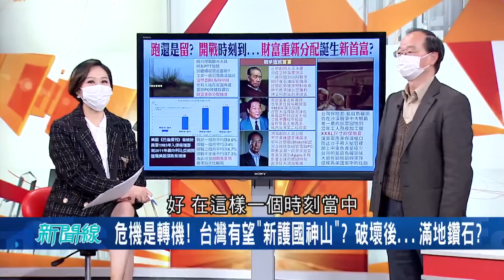俄烏戰爭"危機是轉機"台灣有望成為新護國神山!? 破壞後...滿地鑽石!?｜【驚爆大解謎】｜三立新聞台